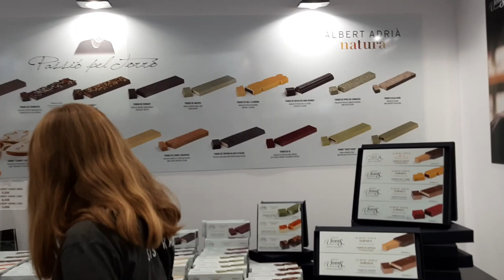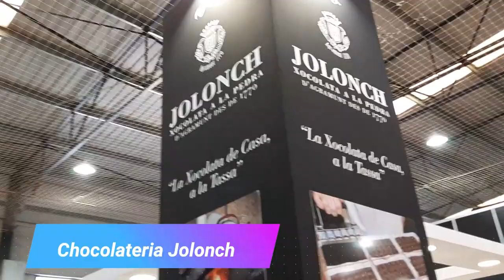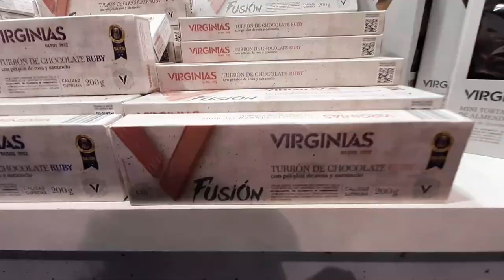Un paseo por la feria del turrón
La Feria del Turrón y el Chocolate a la Piedra de Agramunt 2019 se celebró los dias 12 y 13 de Octubre.
Recordemos que esta feria nació en 1988 como mercado de turrón, y con el paso de los años fue evolucionando hasta convertirse en un punto de encuentro en el que disfrutar de los dulces, especialmente del turrón y del chocolate a la piedra, que son un pilar en la economía de Agramunt, y de los productos agroalimentarios de calidad. Ahora, esta cita anual que se celebra siempre el segundo fin de semana de octubre, no es sólo un mercado o una feria, también se realizan actividades muy enriquecedoras, dirigidas a todos los públicos.